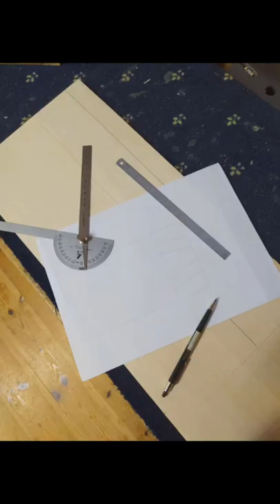Woodworking Techniques And Skills - Amazing Wood Joints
Video Credit:
mickybauts
thesoutherncraftsmen
jonas_prinoth